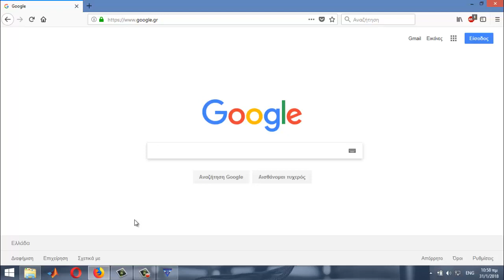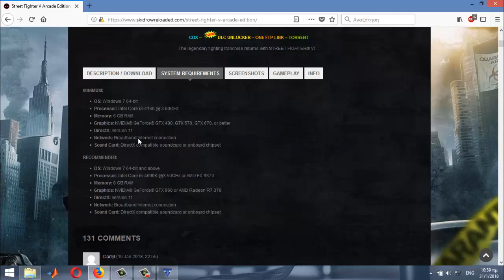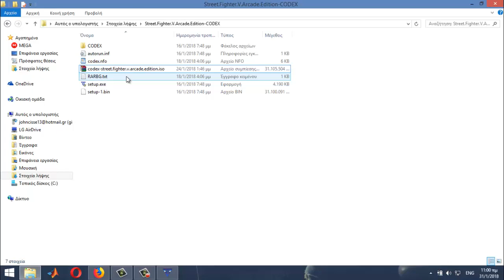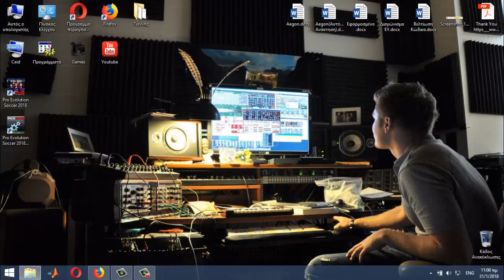Tech #160 Πως να κατεβάζω το Street Fighter V Arcade Edition [PC]